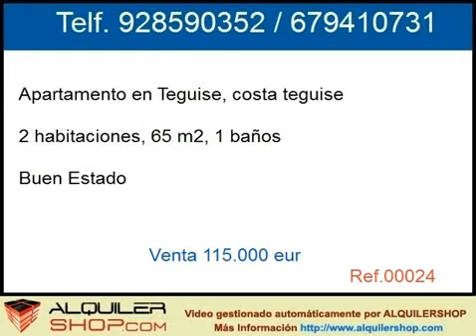Venta Apartamento en Teguise, costa teguise precio 115000 eur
APARTAMENTO EN PLANTA BAJA PARA VENTA EN COMPLEJO TRANQUILO DE COSTA TEGUISE, A 1 KM DE LAS PLAYAS. SE VENDE AMUEBLADO Y CONSTA DE DORMITORIO CON CAMA DE MATRIMONIO, BAÑO, SALÓN-COMEDOR-COCINA DE UNOS 27 M2 Y TERRAZA DE 10 M2 CERRADA EN ALUMINIO Y QUE HACE LAS VECES DE UN SEGUNDO DORMITORIO.